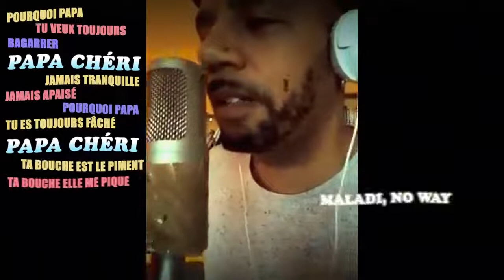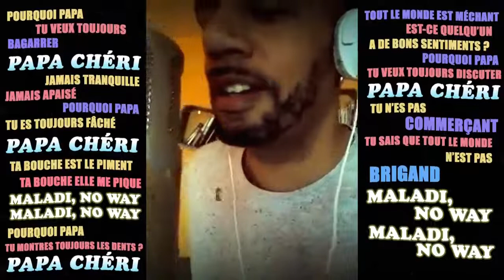En studio avec Guts - Pat Kalla pose ses mots !